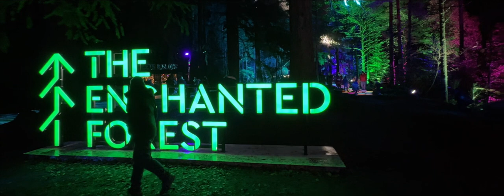Enchanted Forest 2023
Filmed handheld with the iPhone 15 Pro Max using the camera app and no added stabilisation. For stills this phone is superb and I’m increasingly impressed with the video performance. This is a serious professional video camera. Music - Zak - is something I wrote in Logic X a few years ago…… sounds best with decent speakers.